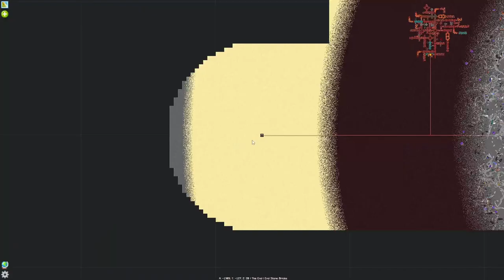StoneBlock 3 | Ep 13 | Boss Preparations, Skullfire Sword & End City Exploration!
Welcome to our brand new Stoneblock series in StoneBlock 3!
Today we get our feet wet and see what this subterranean world has to offer us!

StoneBlock 3 is here and there's more action and adventure waiting for you than ever before!  In a world of rock and stone, release your innder dwarf and build your subterranean kingdom!  Use magic and technology to forge your realm to your designs.  Make your dimmesnion your own, or play with friends.  Featuring a free-form sandbox-style play with lots of quests and goals to guide you through the pack.  With scripted events and interactions for players to exploer slong their adventure, you know every experience will be unique.  With StoneBlock's unique map generation, the world and its biomes are created in concentric circles around your base meaning adventures to the nether or end are never more than a pickaxe (or 20( away!)

Have any tips or suggestions or build requests, check out our Discord and join the conversation!